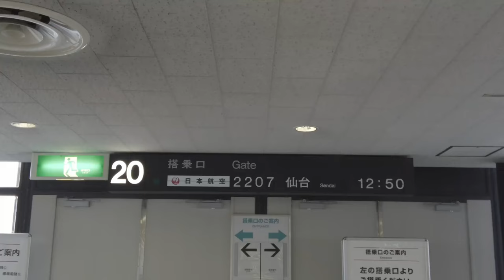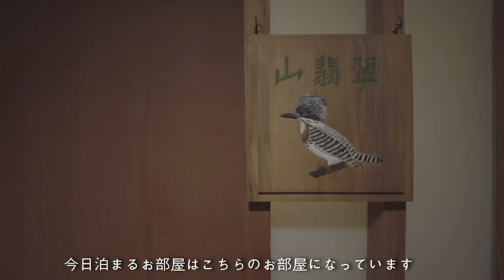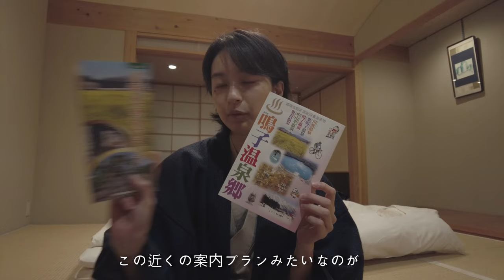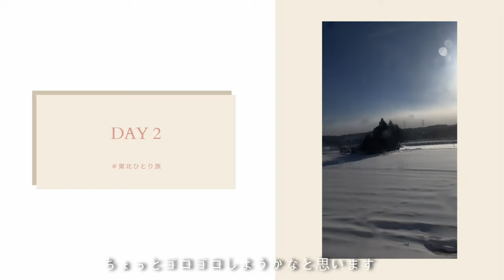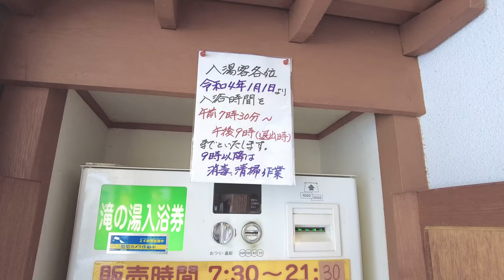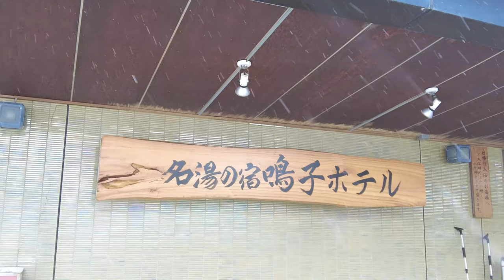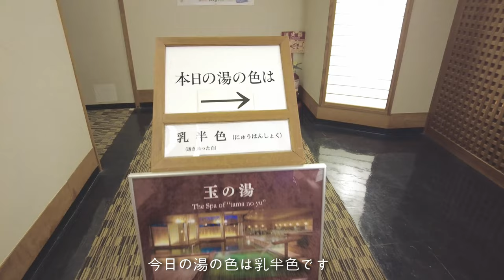【TripVlog vol.1】素敵すぎる旅館で過ごす一人旅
人生初の東北へ！
1日目のお宿だけ決めて、あとは出会った方やフォロワーさんからの情報で旅するひとり旅 part1。
素敵な旅館や湯めぐりの様子をぜひ覗いていってください☺️

01:36 お宿到着
07:34 晩ごはん
12:05 朝ごはん
14:04 鳴子温泉湯めぐり
15:24 滝の湯
16:36 鳴子ホテルの温泉